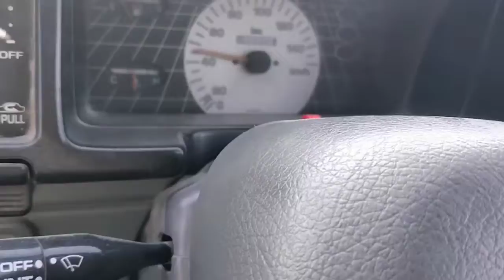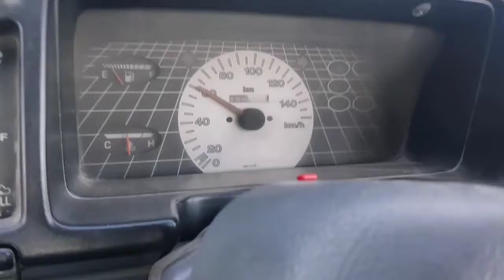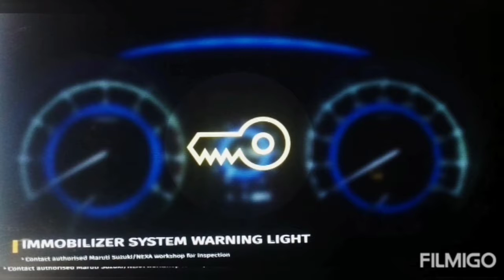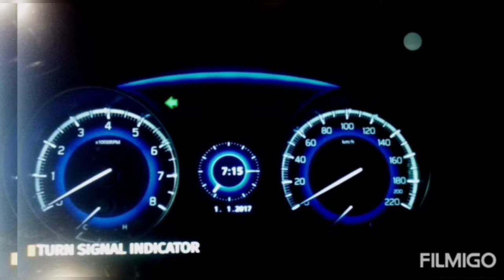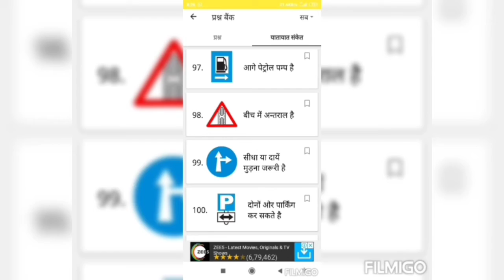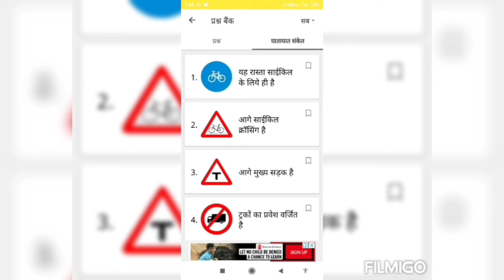Multi Car Driving School,Easy Car Driving Or Car Maintain Karna Shikhe By Fauji Trainer #8955760368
Student Nihal Meena Locopailet...